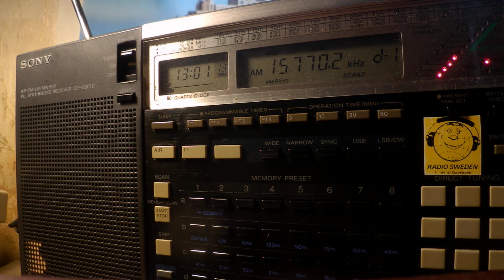11 01 2020 WRMI 9 relay World of Radio#2016 in English to WeEu 1300 on 15770 Okeechobee